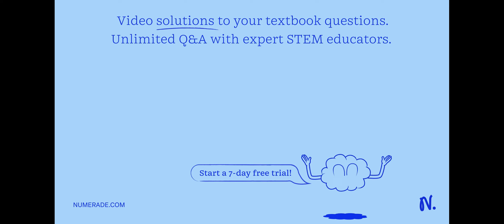What are the ideal van't Hoff factors for the following compounds, respectively? CH3OH, KOH, HF; Ca…